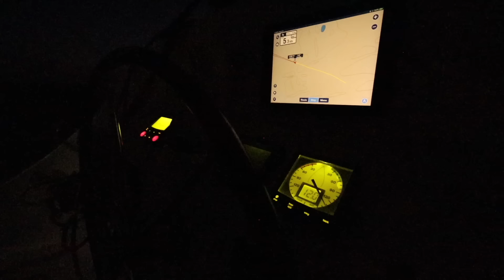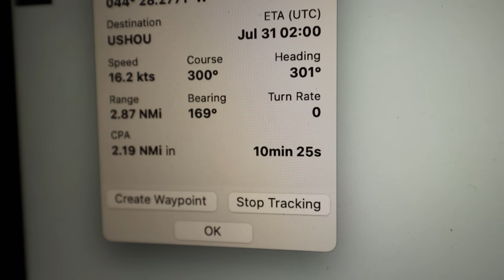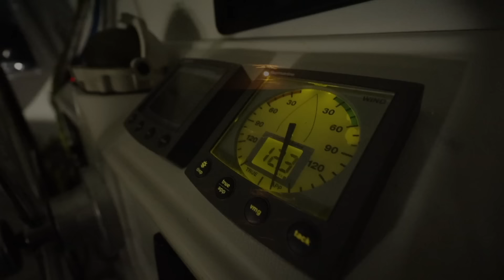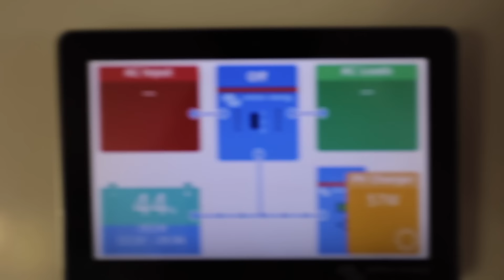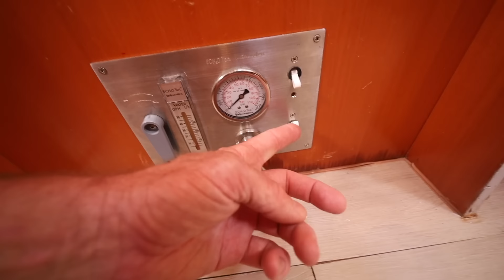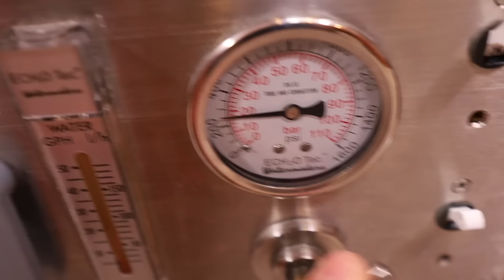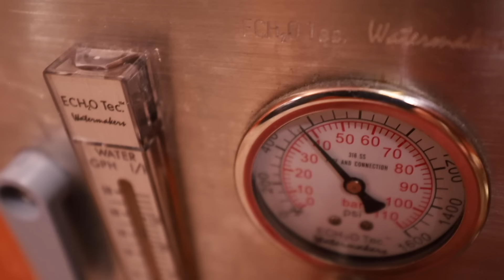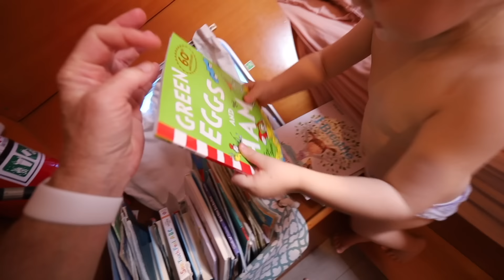Living on a Sailboat 3,000 Miles from Shore (Day in the Life of)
LOVE FISHING?